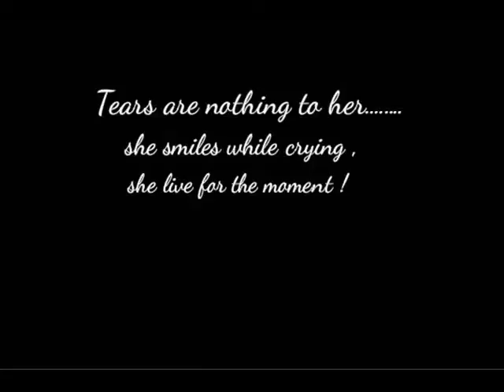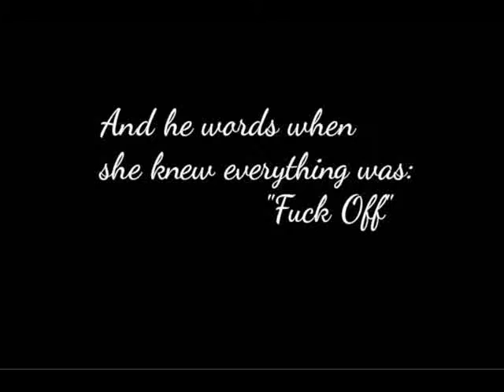" Fuck Off" Story in Wattpad